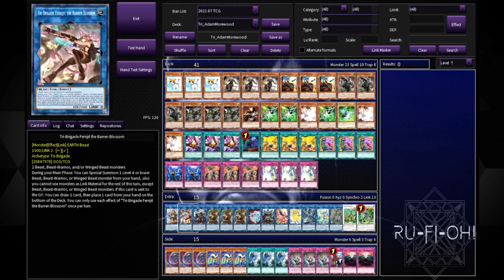Yu-Gi-Oh! TCG - Pure Tri-Brigade Deck Profile - Adam Morewood - Remote Duel YCS - 2021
For today's video we're taking a look at Adam Morewood's Remote Duel YCS Deck List - He's been excellent enough to share this with me and provide some thoughts and his opinions on the deck, his matchups and more.

He's also playing a little spice in his Pure Tri-Brigade Deck with a way to get into Naturia Beast!